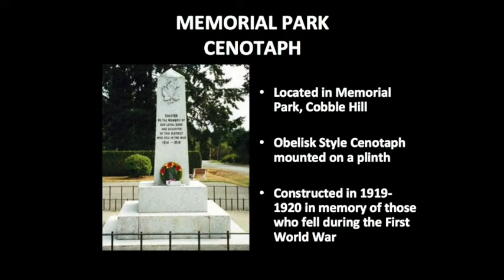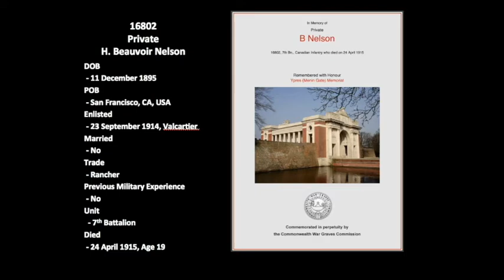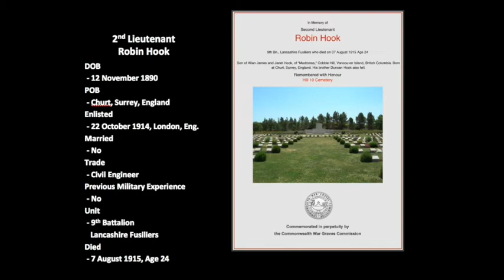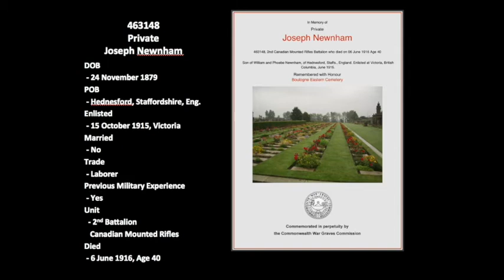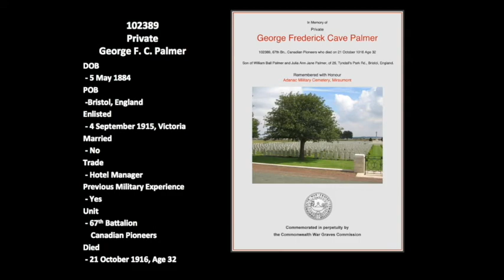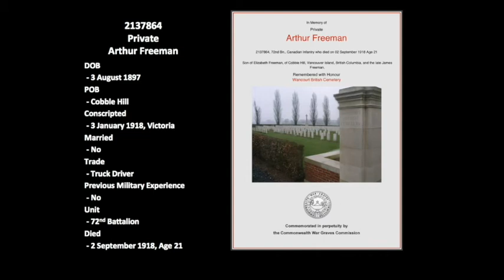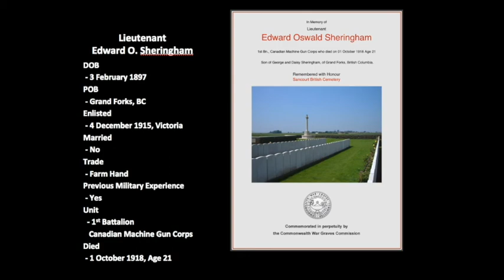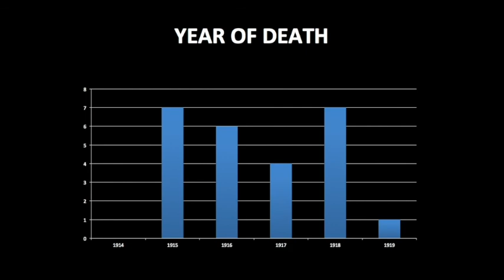Memorial Park Cenotaph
All about the names on the Memorial Park Cenotaph in Cobble Hill.

This is a result of extensive research by John Orr, who also credits Reverend Jim Short (now the minister at Ladner United Church, but minister of Duncan United Church in the day) for the research notes that he left at the Cowichan Valley Archives in Duncan. Also, the archived collection of back issues of the Cowichan Leader and other research material held there as well...and Mr. T. W. Paterson who was quite helpful in a number of ways.